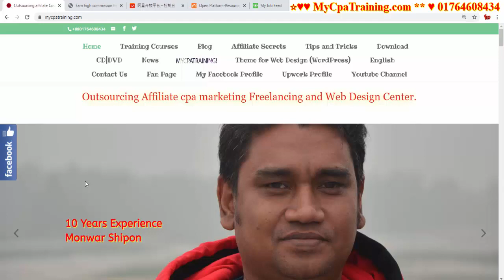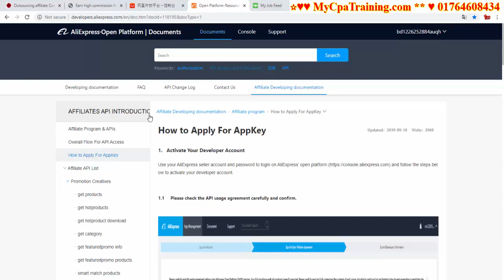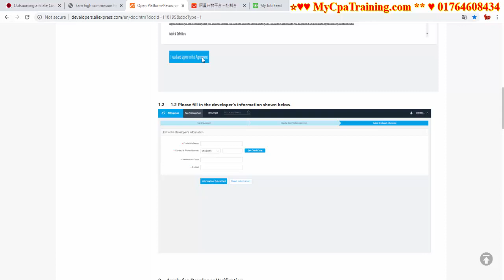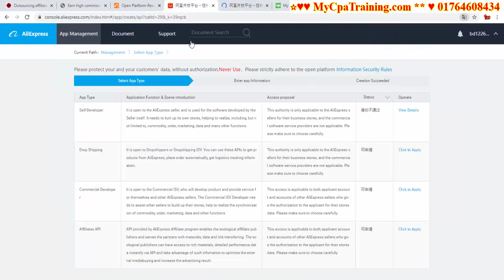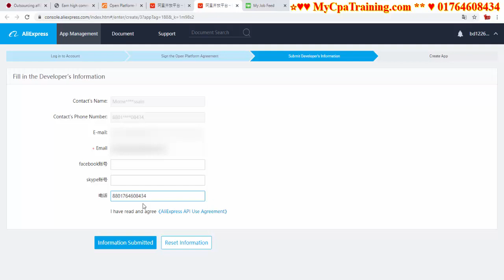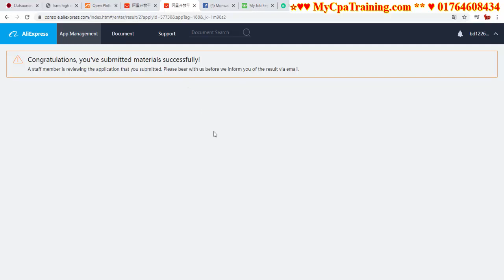How To Apply For Aliexpress New Api | এফিলিয়েট কমিশন পাবেন না !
Skype : vaishipon
ধন্যবাদ

☐ Liked?

এই অফার সীমিত সময়ের জন্য।
১২ বৎসরের অভিজ্ঞতা ২ লাইনে বোঝানো যাবেনা, তার পর ও বলার চেষ্টা করছি।
১. ডিজিটাল মার্কেটিং নলেজ
২. আমাজন এফিলিয়েট একাউন্ট
৩. আমাজন এফিলিয়েট ওয়েব সাইট
১. ডিজিটাল মার্কেটিং নলেজ
২. মেক মানি এফিলিয়েট একাউন্ট
৩. মেক মানি এফিলিয়েট ওয়েব সাইট
১. ডিজিটাল মার্কেটিং নলেজ
২. টি শার্ট এফিলিয়েট একাউন্ট
৩. টি শার্ট এফিলিয়েট ওয়েব সাইট
১. ডিজিটাল মার্কেটিং নলেজ
২. সি পি এ মার্কেটিং একাউন্ট
৩. সি পি এ মার্কেটিং অফার এর জন্য ওয়েব সাইট